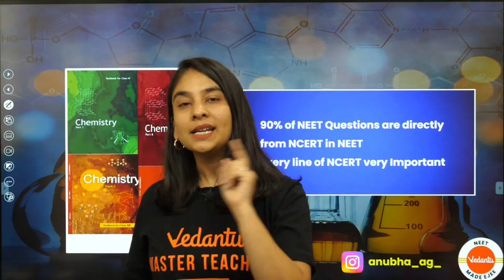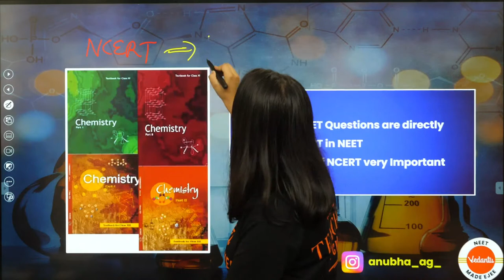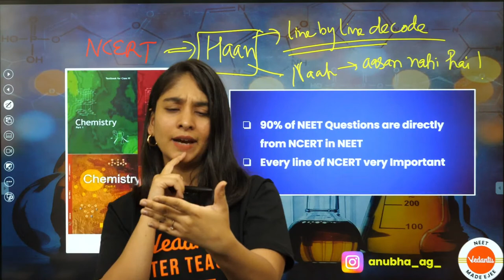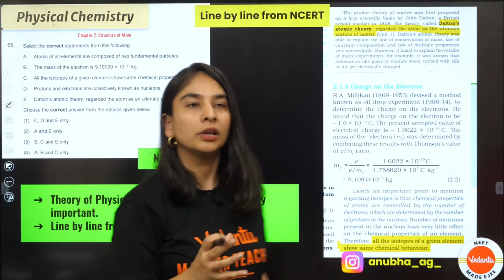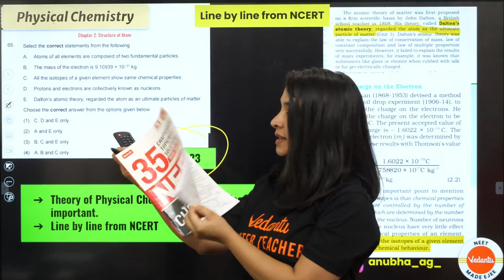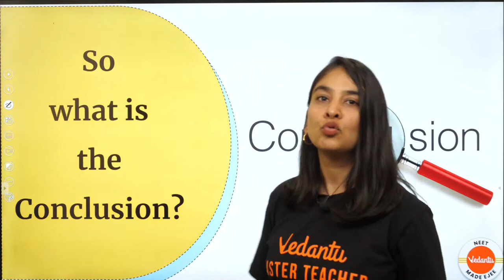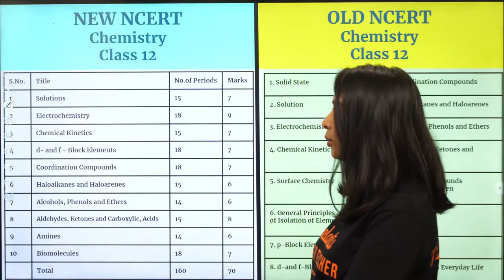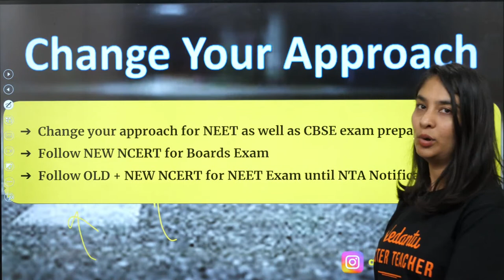क्या नए NCERT से 650+ ला सकते हैं? - NEET Students Must Watch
⬇️Supercharge your NEET 2024 prep with our Crash Course!